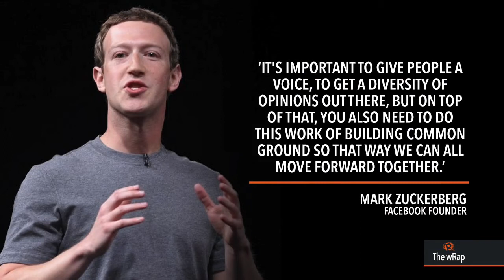Huang, Iqbal, Facebook | Midday wRap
The Chinese real estate tycoon who donated P1.4 billion to the Duterte government to build drug rehabilitation centers is being investigated in Beijing for corruption. MILF peace implementing panel chairman Mohagher Iqbal says the MILF is cautious about taking a bigger role in ending the crisis in Marawi. Facebook hits 2 billion active users Tuesday.